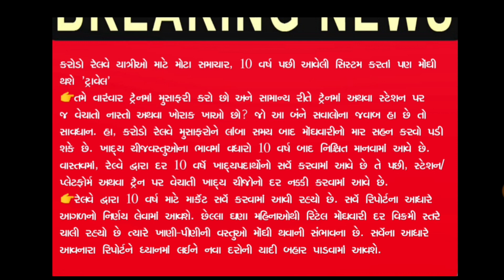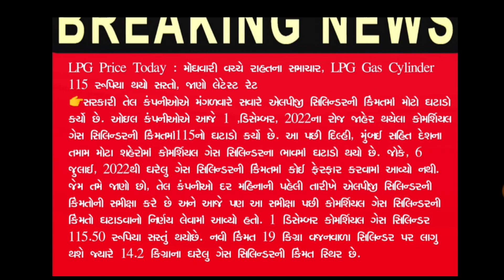૧ ડિસેમ્બર થી આટલી વસ્તુ મોંઘી થશે || ભારત સરકાર || રેશનકાર્ડ || NFSA, BPL, APL || Khedut Yojna